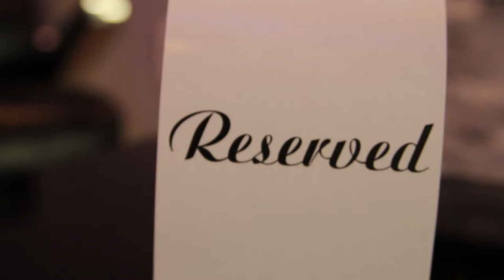A1 Car Lounge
A One Car Lounge. Car Detail and Private Lounge